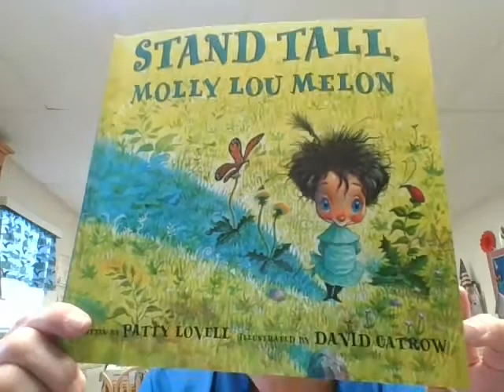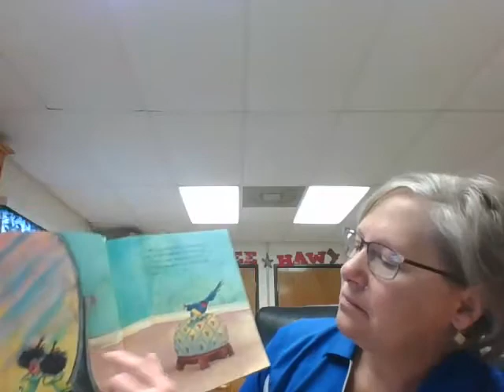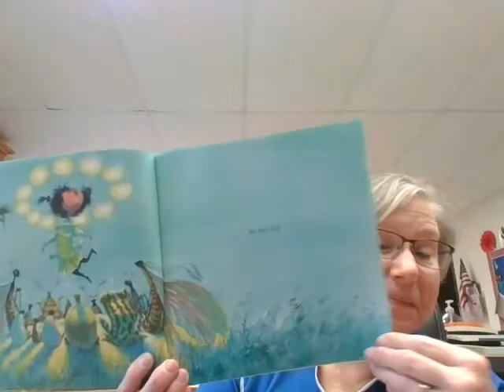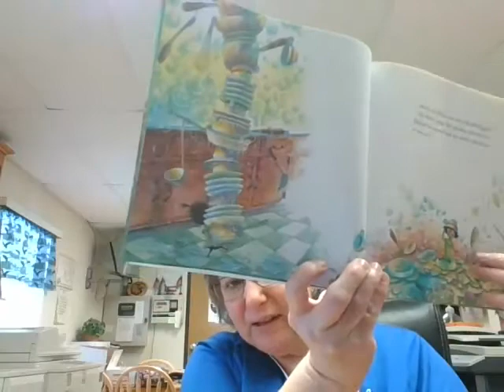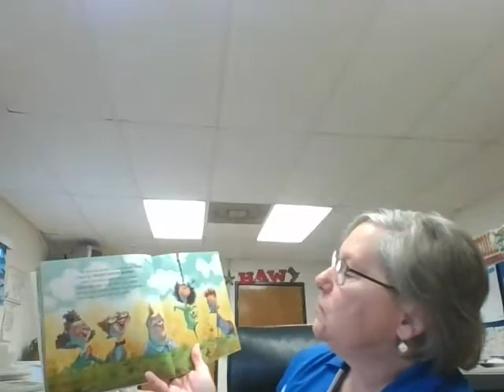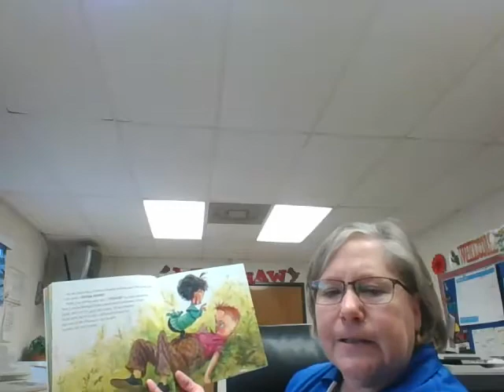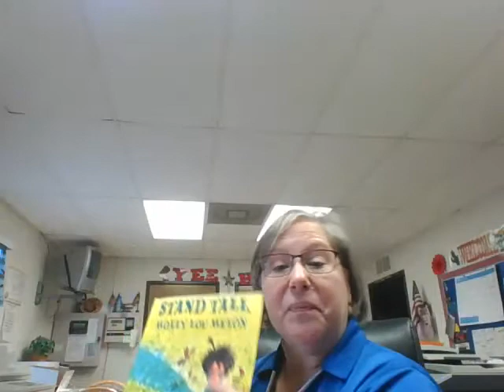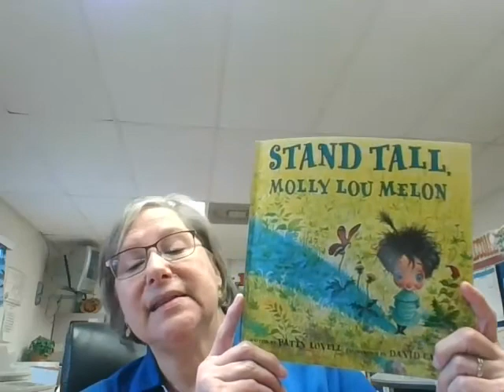Stand Tall Molly Lou Melon by Patty Lovell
Believe in yourself is the theme for this book!  Patty Lovell, author, and  David Catrow, illustrator, have created a book to help children stand tall!